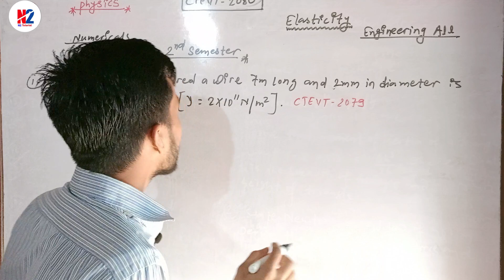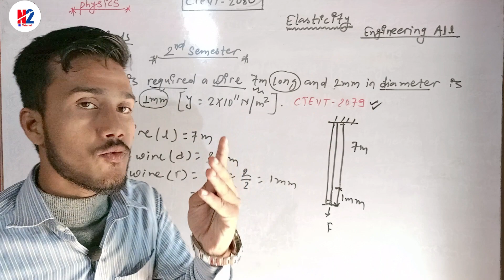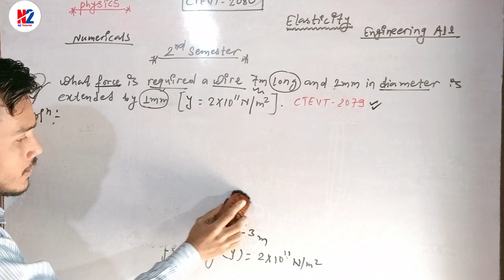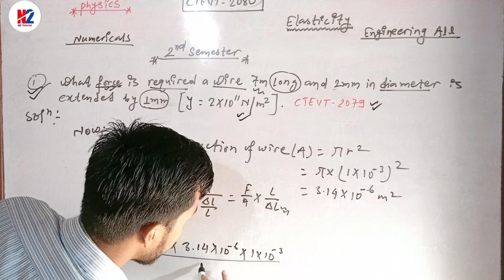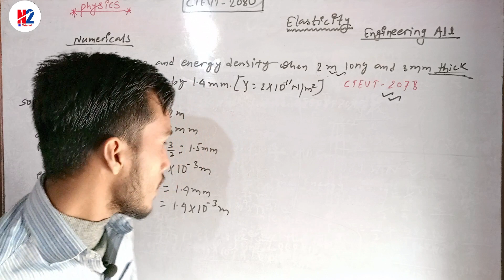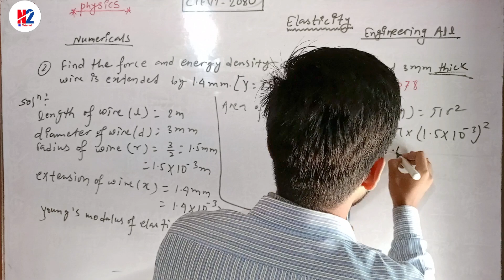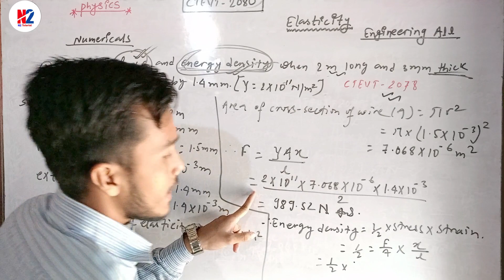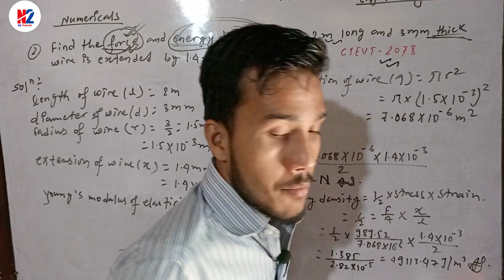CTEVT 2080||UNIT:-ELASTICITY||SECOND SEM||NUMERICAL SOLUTION||SUB ENGINEERING ALL